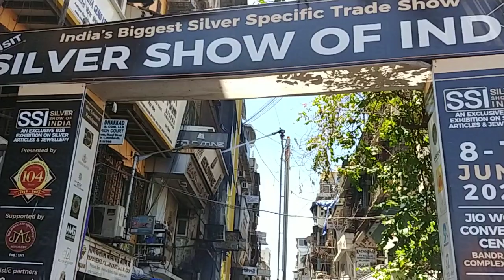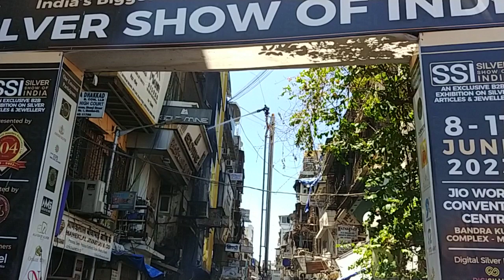Uncut Video, slowmo Fire Brigade at work, Mumbaadevi Mumbai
Fire Brigade at work, Mumbaadevi Mumbai
uncut video shot on Mobile
from Astitv Nagendra, Astitv Films